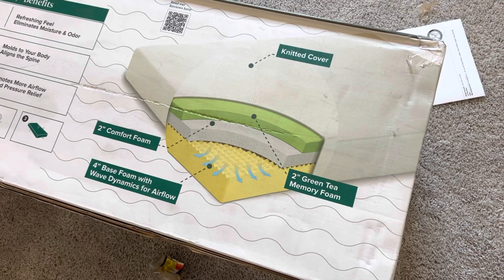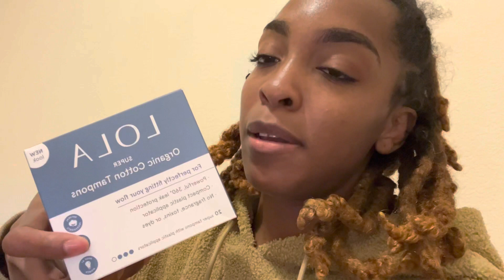2 Day Vlog (clips of a day in my life) | Shopping + Furniture + Family Time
Hey you guys. I’m back with a new 2 day Vlog. Enjoy!